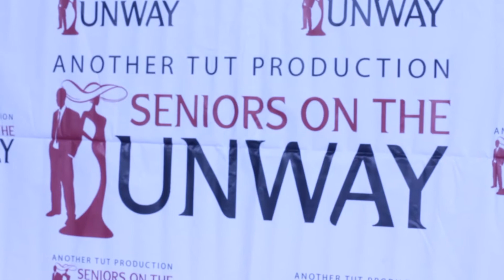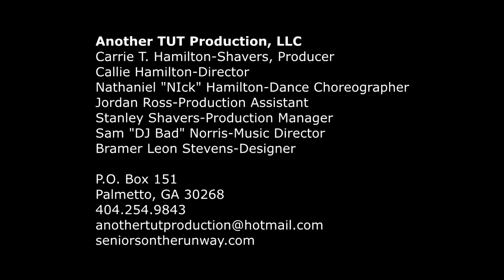Seniors On The Runway Porter Sanford Center Atlanta, GA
Another TUT Production, LLC
Carrie T. Hamilton-Shavers, Producer
Callie Hamilton-Director
Nathaniel "NIck" Hamilton-Dance Choreographer
Jordan Ross-Production Assistant
Stanley Shavers-Production Manager
Sam "DJ Bad" Norris-Music Director
Bramer Leon Stevens-Designer